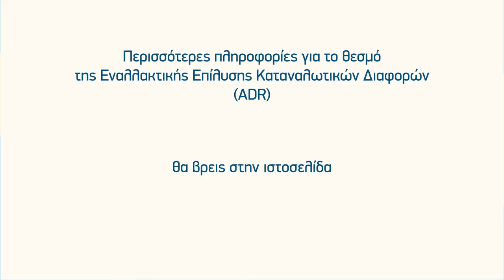Εναλλακτική επίλυση καταναλωτικών διαφορών #1 - 42"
Στην ιστοσελίδα της Υπηρεσίας Προστασίας Καταναλωτή μπορείτε να επιλύσετε καταναλωτικές διαφορές χωρίς περιττά έξοδα και εντός 90 ημερών!